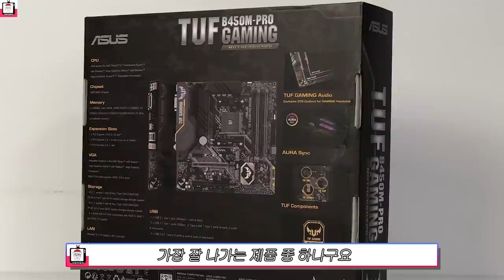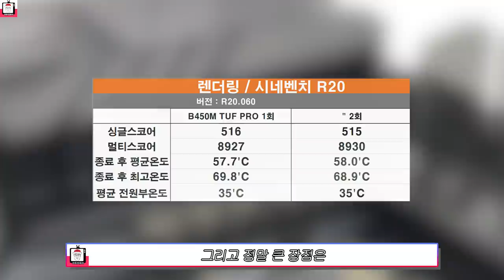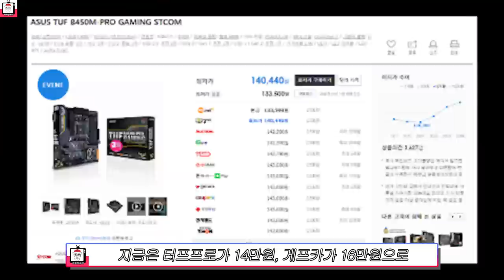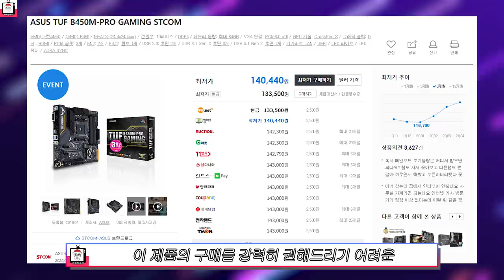B450 보드중에 제일 터프한 메인보드?! ASUS TUF B450M PRO GAMING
안녕하세요, 터프한 남자 려독입니다.

이번 영상에선 저처럼 터프한 보드! ASUS TUF B450M-PRO GAMING
제품을 리뷰해서 올려드립니다. 영상으로 한번 확인해보실까요?